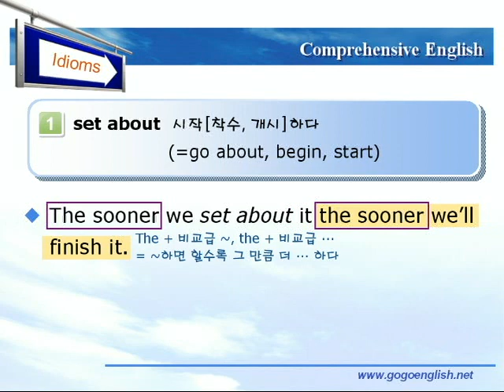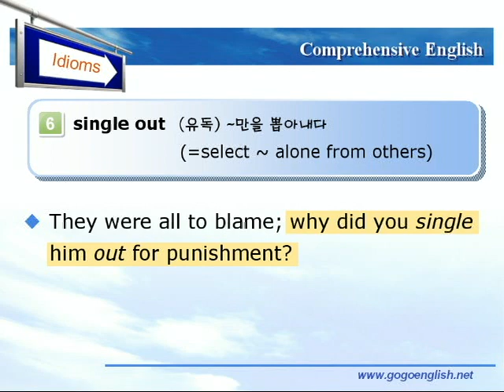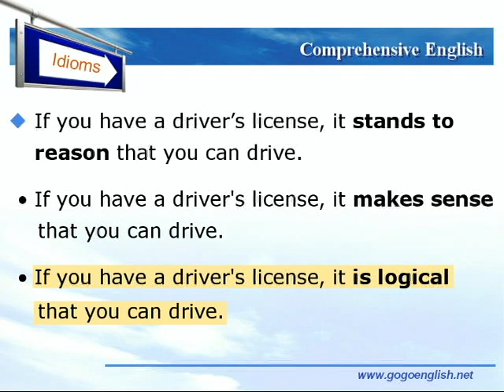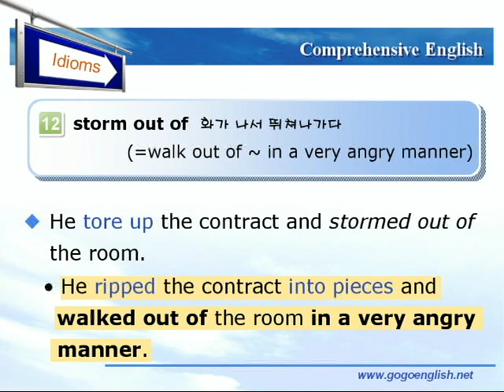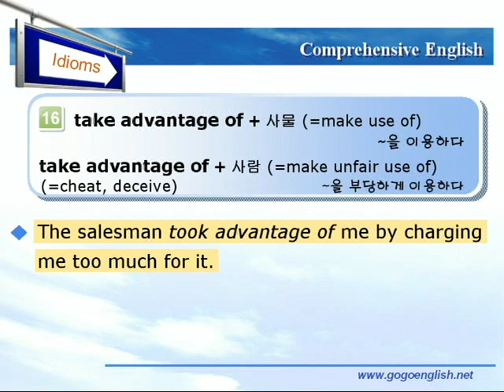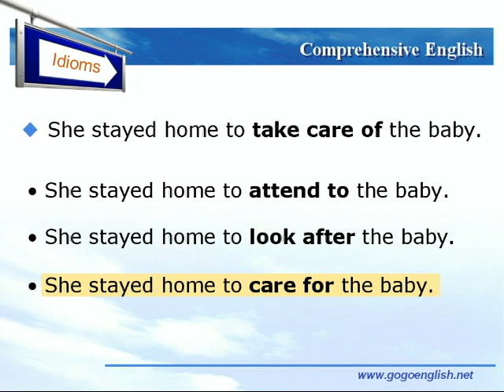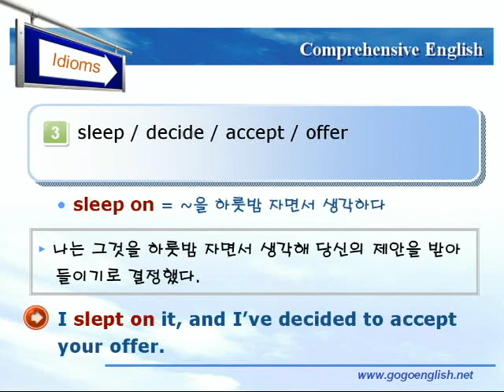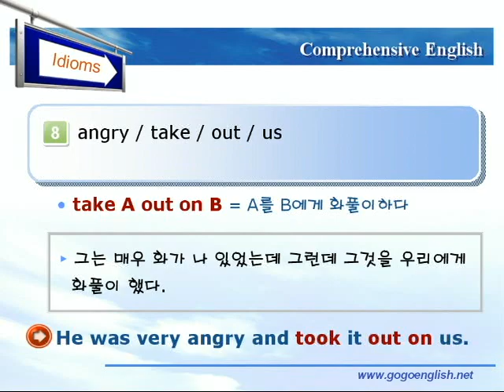종합영어 19장 5숙어